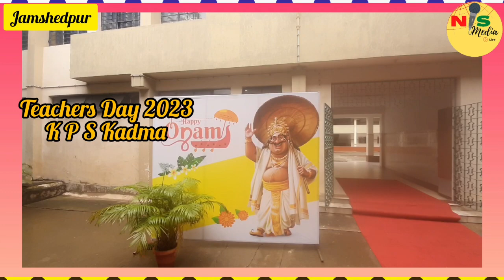केरला पब्लिक स्कूल कदमा में बहुत ही धूमधाम से टीचर्स डे मनाया गया